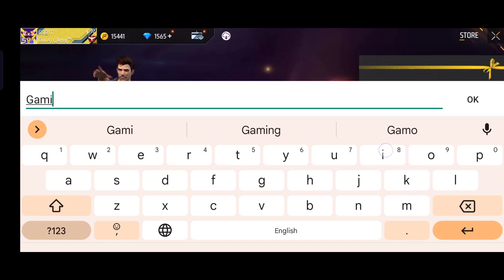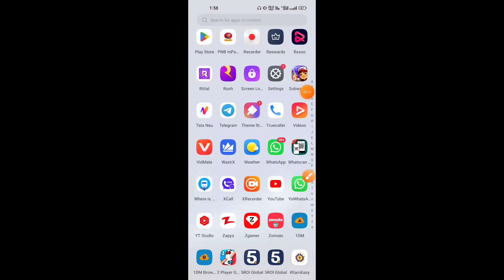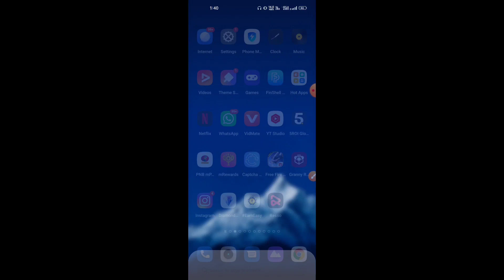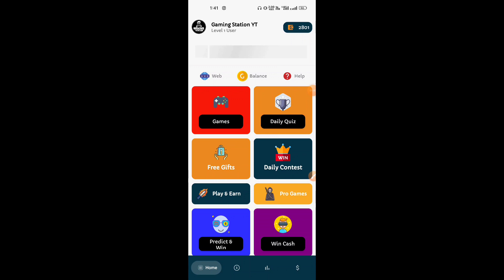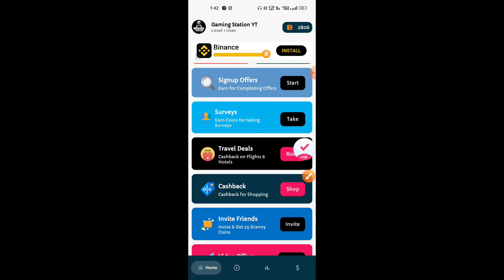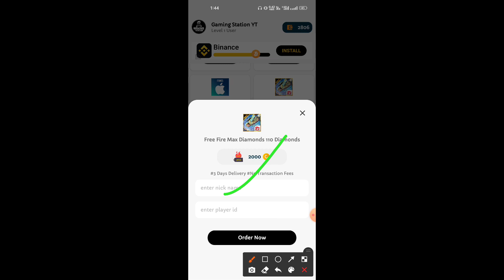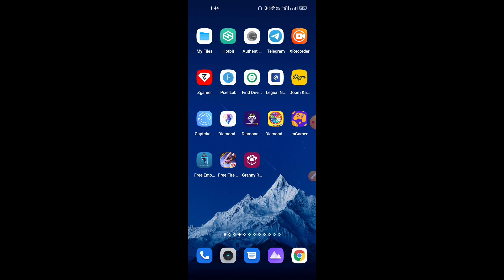FF Max 2180💎 Free Top Up Today 😱 How to get free diamonds in free fire 2022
Free Fire Diamond App | Get Free Unlimited Diamonds In Free Fire | How To Get Free Unlimited Diamonds | Free fire diamond trick || How to get free diamonds || free fire diamond | Gaming Station yt

1) free diamonds in free fire live proof
2) get free diamonds in free fire
3) freefire diamond
4) how to hack free fire diamond
5) Get Free Unlimited Diamonds in free fire
6) freefire me free diamond kaise milega

 1.Garena Free Fire Indonesia Live
 2.Garena Free Fire Brazil Live
 3.Garena Free Fire Brasil Live
 4.Garena Free Fire India Live
 5.Garena Free Fire Singapore Live
 6.Garena Free Fire Thailand Live